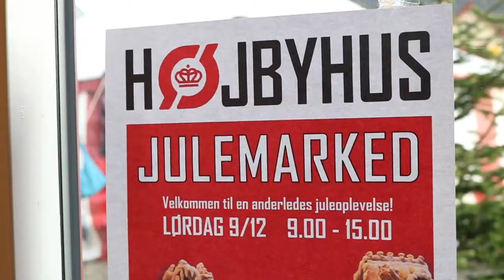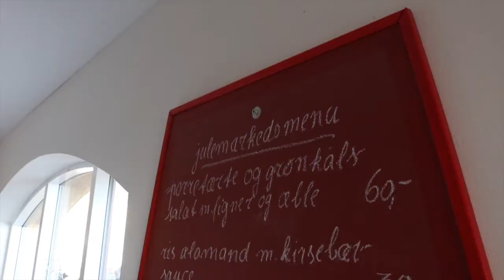Jeg er overhovedet IKKE i julestemning!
Jeg er på julemarked på et sted der hedder Højbyhus (øko sted) sammen med en af mine gode venner, vi spiser god mad, og udforsker en mark (togbane.)
Håber du vil nyde videoen =)